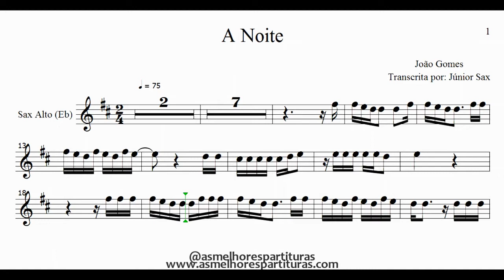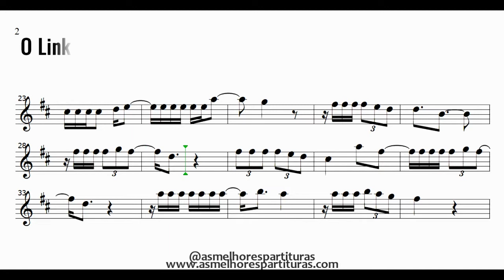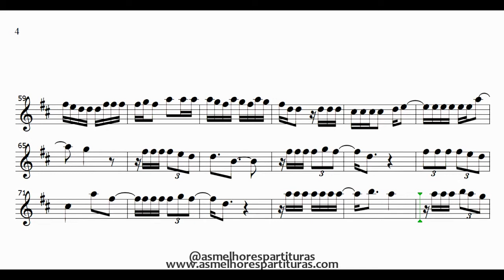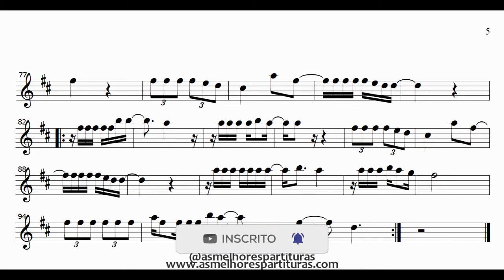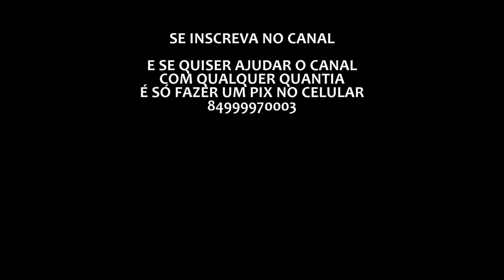Partitura - A Noite (João Gomes) Sax Alto (Eb)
Fala, pessoal!
Hoje trago-vos mais uma partitura que os membros do grupo VIP escolheram!

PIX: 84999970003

Quer entrar no grupo VIP para receber o PDF + Playback de todas as partituras que saem aqui no canal? Apenas R$10,00 por mês! Entre em contato pelo (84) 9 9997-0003 ou clique